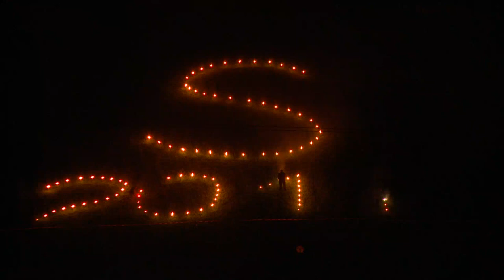Feuerwerk im Olympiapark München am 11. August 2011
Dieses Mal mit VCL-EX0877-Weitwinkellinse (25mm) von einer anderen Stelle am See, "Slow-Shutter 2" und 0dB Gain aufgenommen.
Leider gehen durch die YouTube-Videoverarbeitung viele feine Bilddetails verloren...